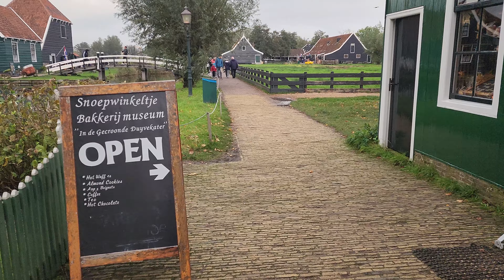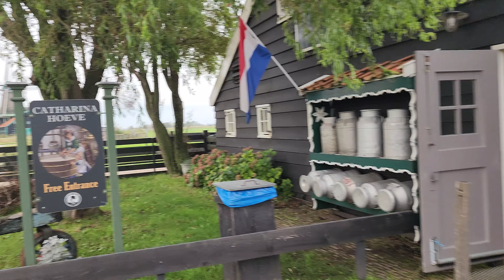Zaanse Shcans, Belanda Negara Kincir Angin 4k Video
Hai All
Welcome to my chanel
Keep Enjoy Life